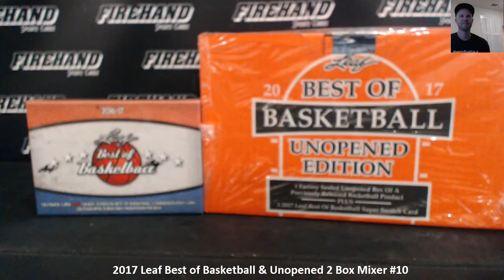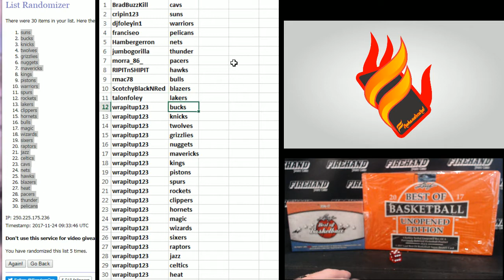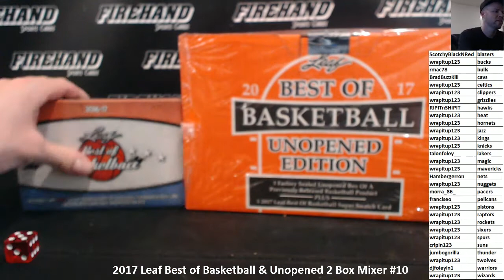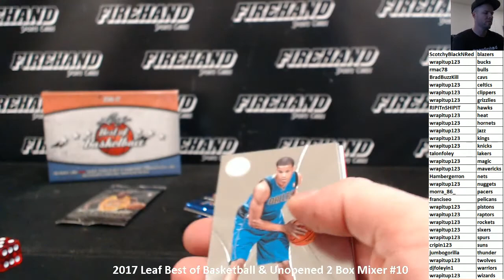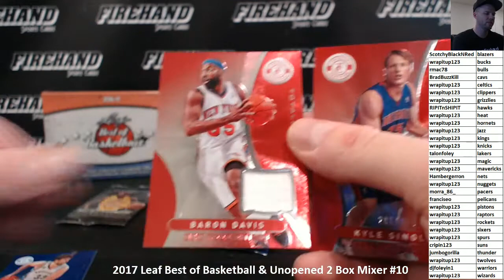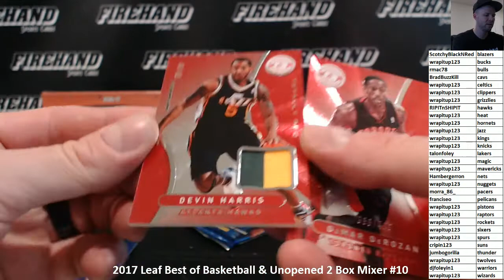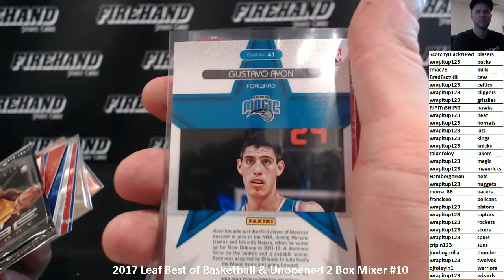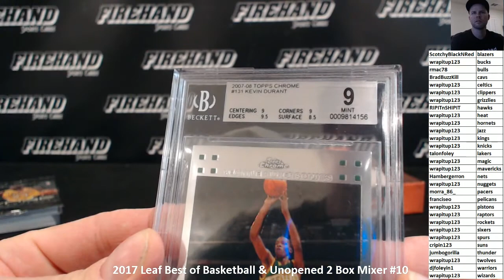2017 Leaf Best of Basketball & Unopened 2 Box Mixer #10 ~ 11/23/17